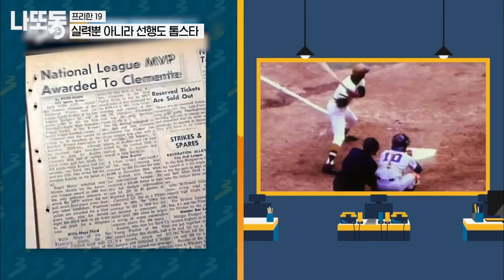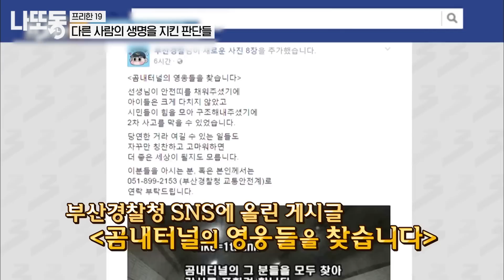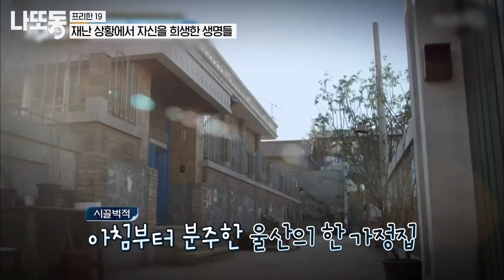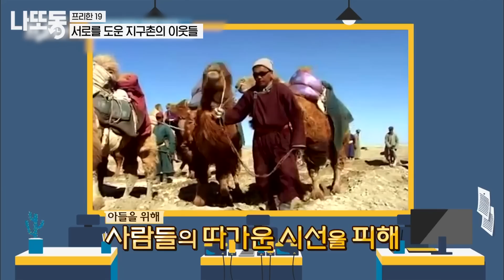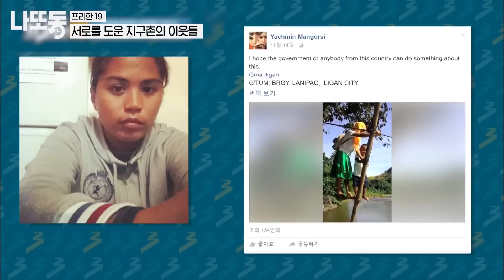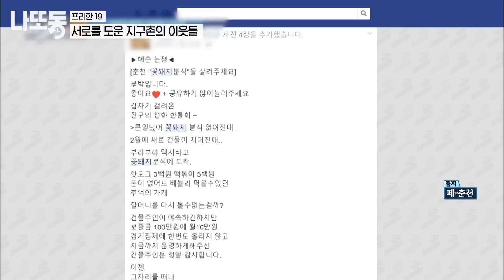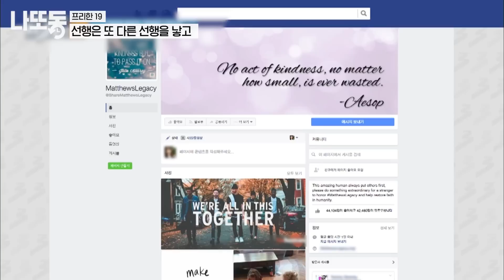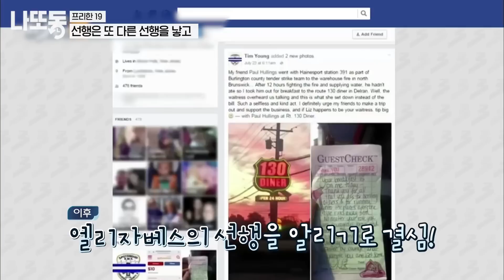[프리한19] 일상 속 슈퍼 히어로!👍 힘든 위기의 순간 서로를 도와 극복한 사람들🌎세상은 아직 따뜻합니다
길게 보는 tvN SHOW 핵꿀잼 영상! 저장해두고 나중에 보고 또 보자!